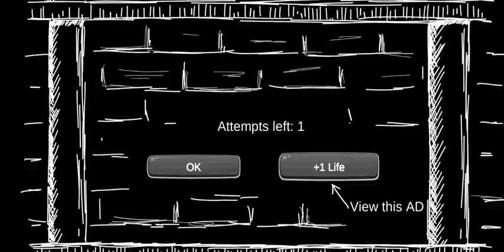can I escape from police man uncle House || Mr dog horror game